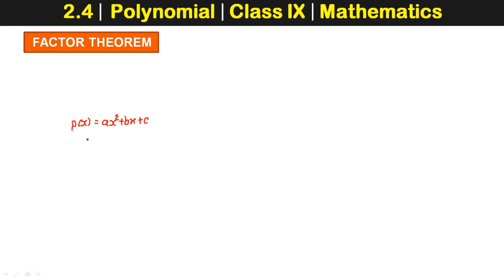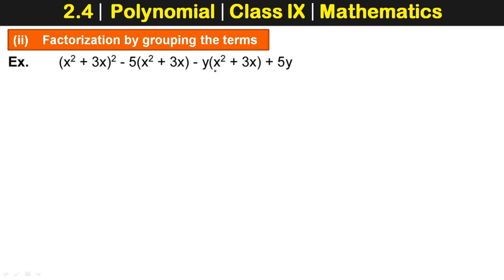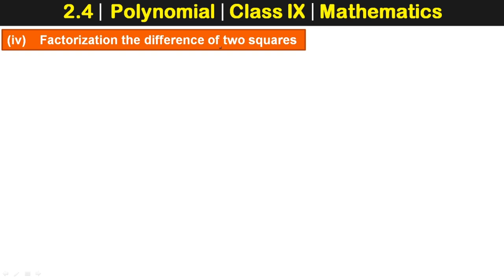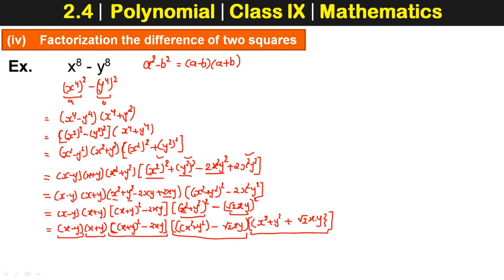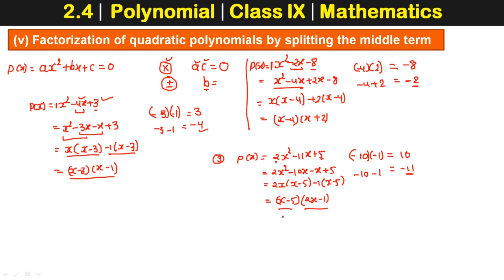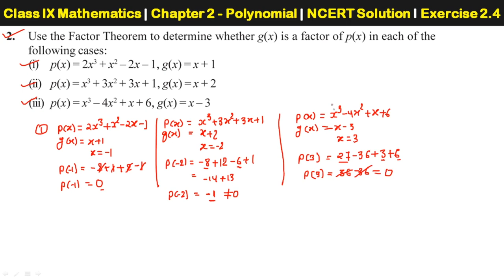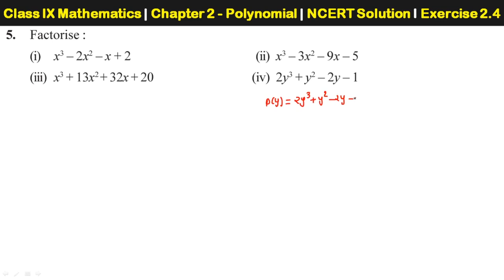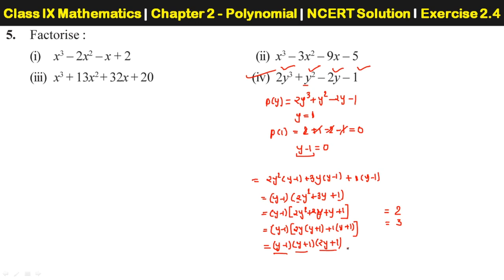Polynomial Class 9 CBSE | Factor Theorem | TYPE OF FACTORIZATION | Part - 04 | NCERT - 2.4 Solution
what is factor theorem, Basic for Polynomial,
Polynomial :  Class 9 Mathematics. In the Video, we shall study about the factor theorem as per the latest CBSE syllabus.
Polynomial | CBSE Class IX Maths | Part - 04
Polynomial Class 9 | Polynomial Definition | NCERT - 2.4 Solution
Polynomial Class 9 CBSE | Concepts Explained | NCERT - 2.2 Solution